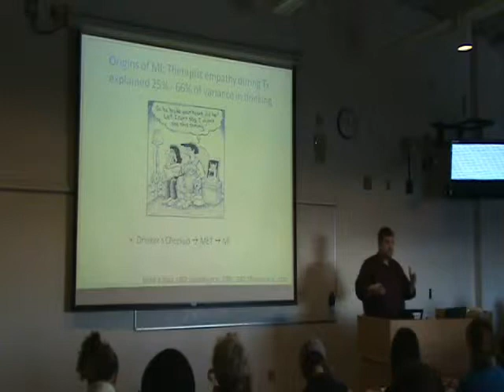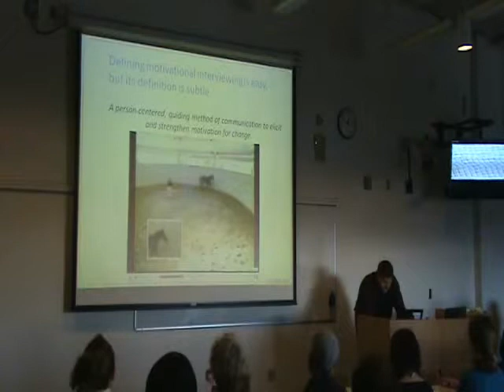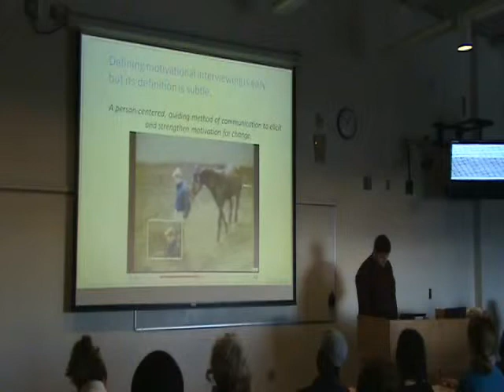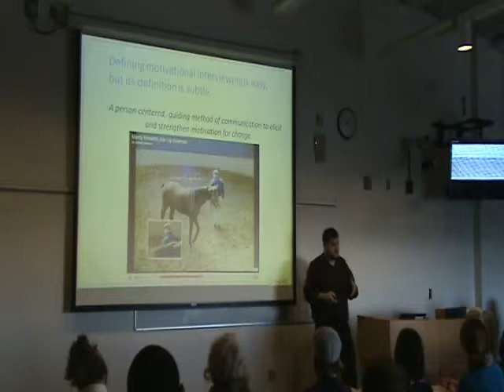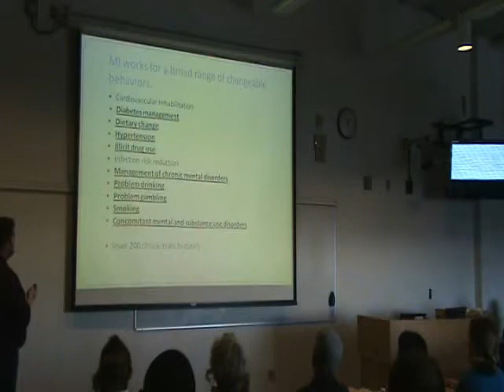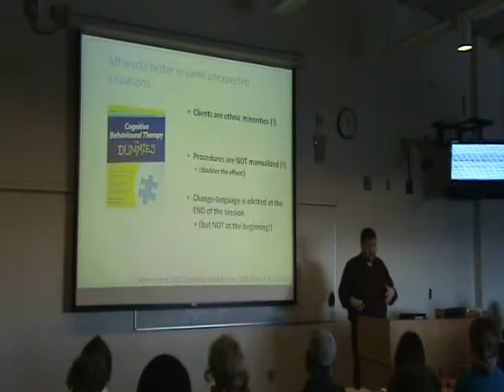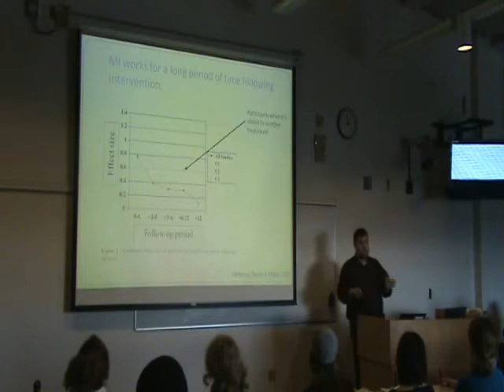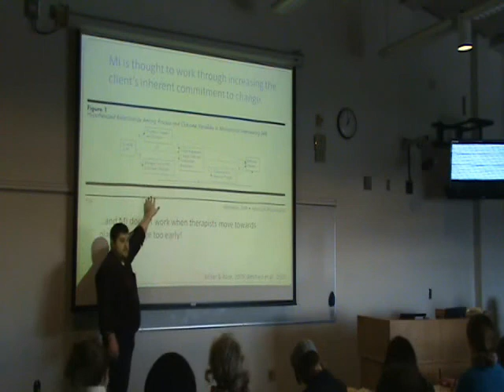Motivational Interviewing for Child and Adolescent Mental Health - Part 2 of 4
"Motivational Interviewing for Child and Adolescent Mental Health"
PART 2

Kevin King, PhD - Assistant Professor, University of Washington Department of Child Clinical Psychology

Part of the lecture series: "Referral to Evidence Based Mental Health: For What, for Whom, and How?" Open to all graduate and undergraduate students, fellows, faculty, staff, community supervisors, and advocates for children's mental health from applied and clinical programs (including Social Work, Psychology, Psychiatry, Education, and Nursing).